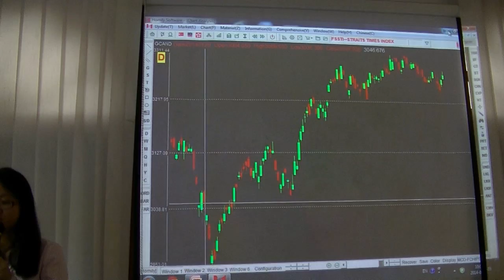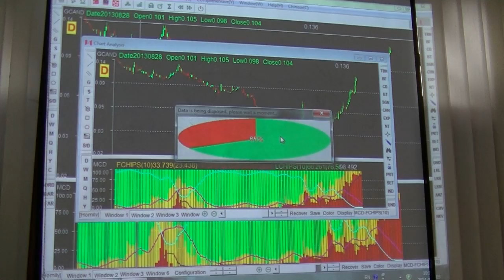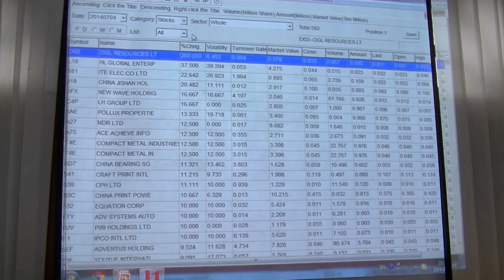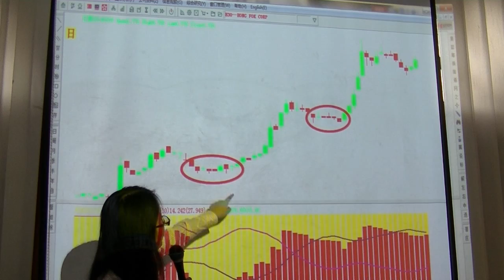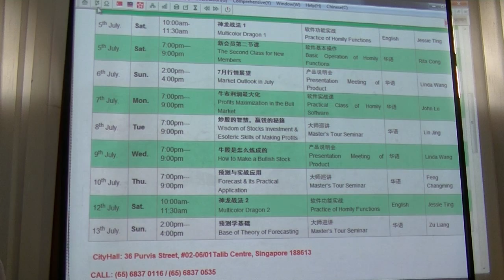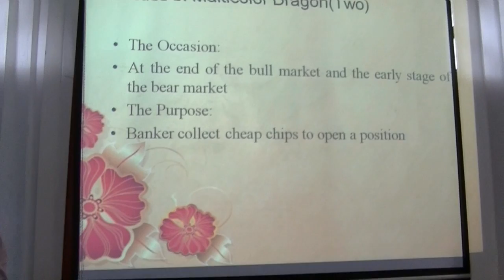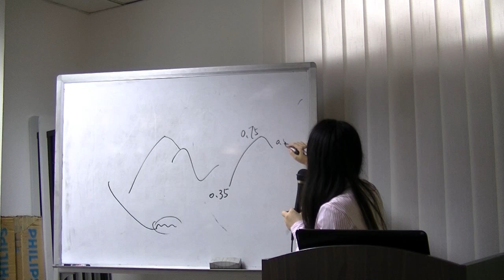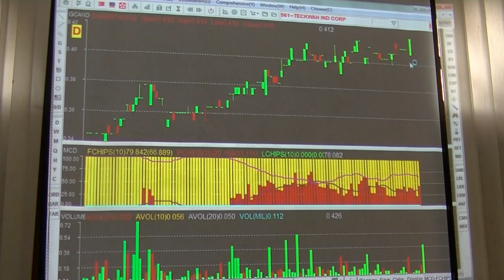how to follow banker money to make profit in the stock market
We know that banker money can push up the price, so we should follow the banker money to operate in the stock market. but How to follow? You can know from this video.